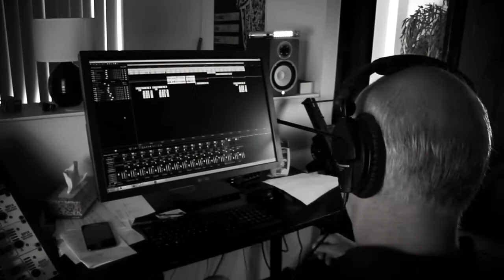Deep City Blues Live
Meet the Jazz House Blues Band performing Deep City Blues live in our recording studio. This is one of our full song music tracks. Click on the "About" tab for more info. Enjoy the music and visuals!